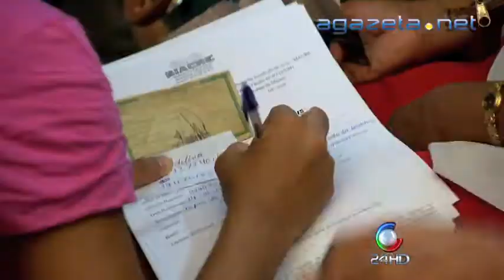Caso Soldados da Borracha 11 04 2014